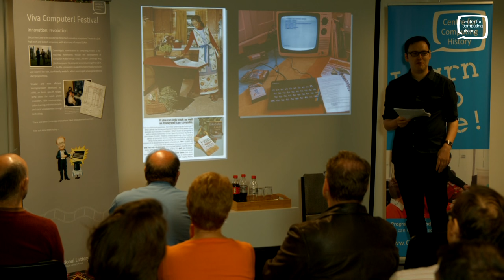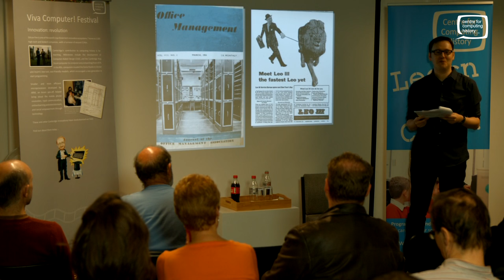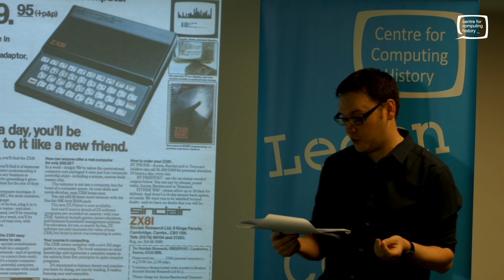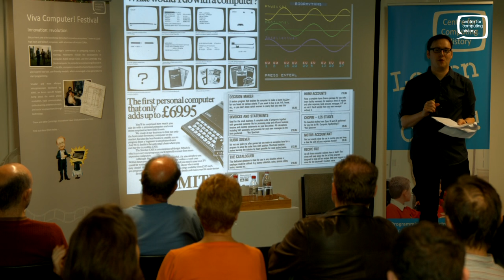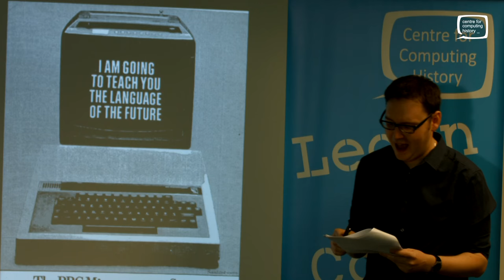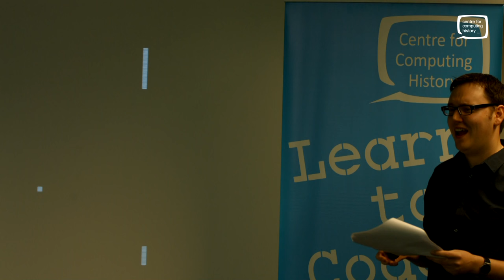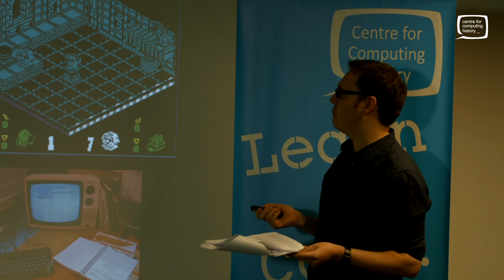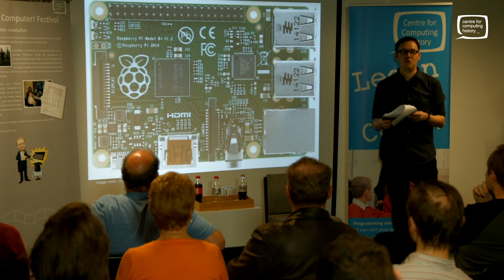The History of the British Home Computer - A Talk by Tom Lean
Tom Lean tells the story of the people who made the boom happen, the inventors and entrepreneurs like Clive Sinclair and Alan Sugar seeking new markets, bedroom programmers and computer hackers, and the millions of everyday folk who bought into the electronic dream and let the computer into their lives.

Tom is the author or 'Electronic Dreams - How 1980s Britain Learned to Love the Computer'